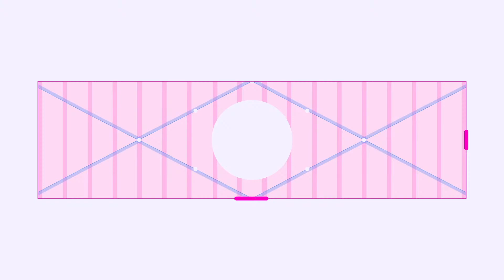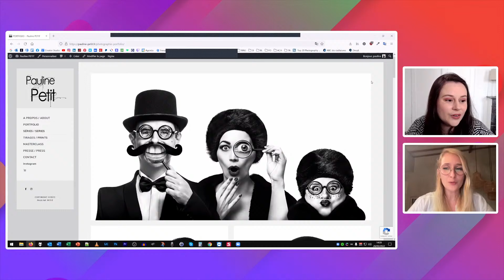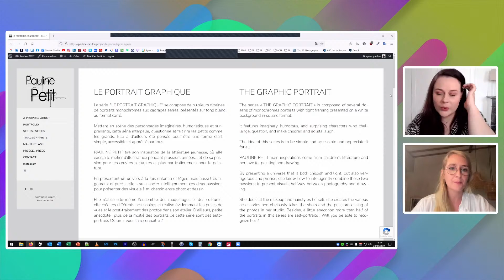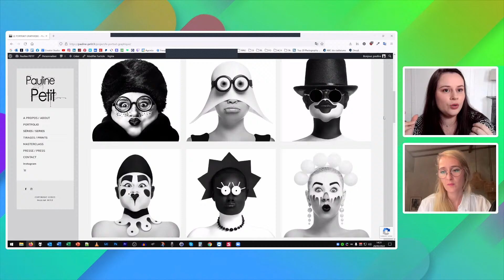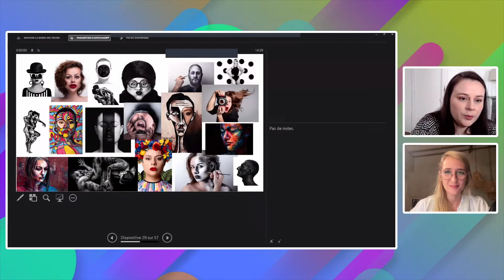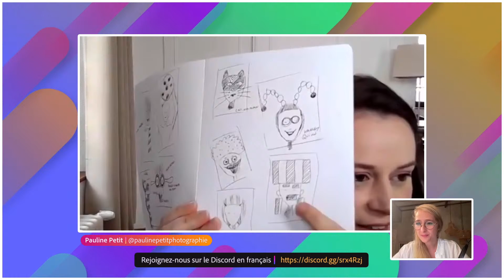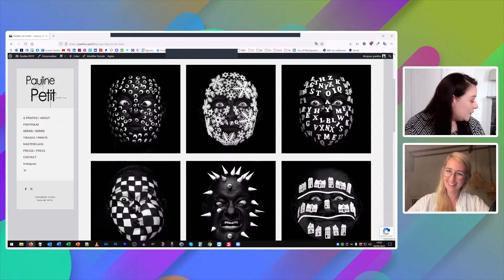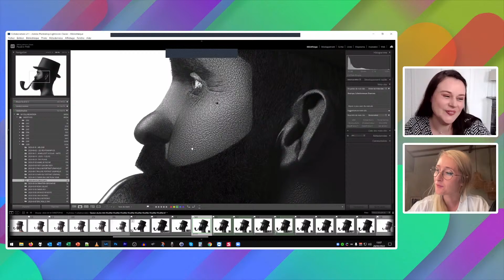Adobe Live | Photographie et portraits créatifs avec Pauline Petit | Adobe France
Pauline Petit, née en 1986, est originaire de Normandie où elle vit et travaille dans son atelier, le Studio 22. Passionnée depuis l’enfance par les métiers artistiques, Pauline Petit devient photographe portraitiste professionnelle en 2007 et réalise alors des portraits de famille et des reportages de mariage.

En 2017, elle souhaite vulgariser l’apprentissage de la photographie au grand public et crée ainsi le blog et la chaine Youtube APPRENDRE LA PHOTO DE PORTRAIT suivis actuellement par plus de 40 000 personnes. Elle devient alors officiellement formatrice en photographie sous forme d’un organisme de formation continue professionnelle déclaré.

En 2019, Pauline Petit développe un travail personnel photographique pluridisciplinaire, mélangeant photographie, illustration et peinture, et impliquant une certaine mise en scène conjuguant humour, esthétisme et graphisme. Aujourd’hui, ses œuvres sont publiées dans de nombreux magazines à l’international et exposées dans de grands festivals.

Durant cette session, Pauline nous parlera de sa créativité, le post-traitement très poussé de ses images, son travail, uniquement en noir et blanc, mais aussi la rapidité avec laquelle son travail, commencé il y a seulement trois ans, a été reconnu.